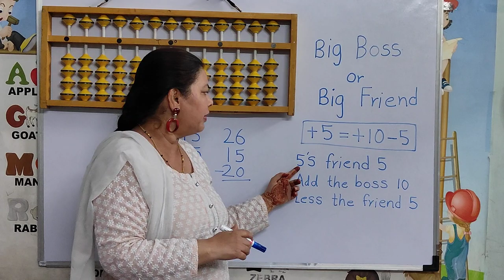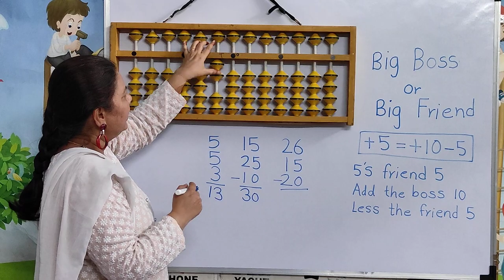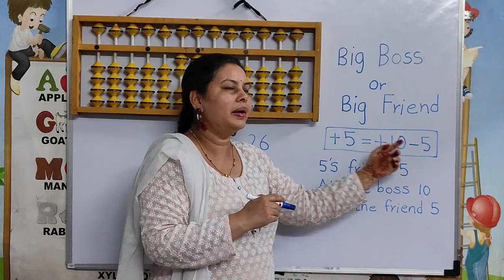Big Friend Formula | Big Boss Formula | (+5 = +10-5 )abacus